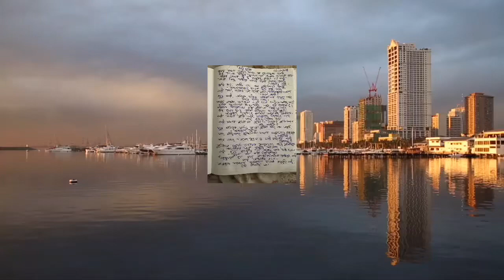কবিতা ৬) “ প্রিয় রীনা দি” ৭)“ জুঁই আপি ভুলিনি” স্বরচিত Another very beautiful two Poems05/14/2023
another Two beautiful poems wrote by Akhi@Akhi Gallery